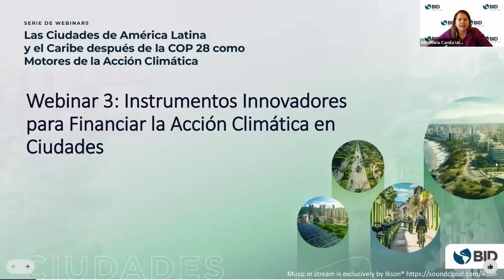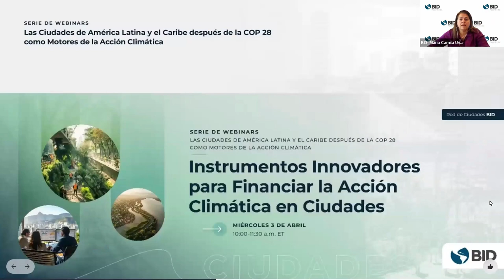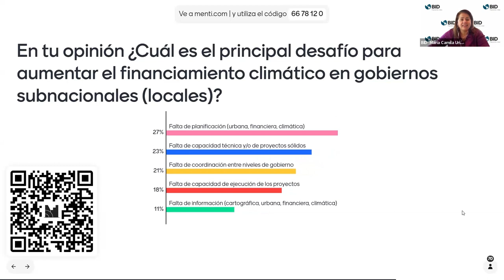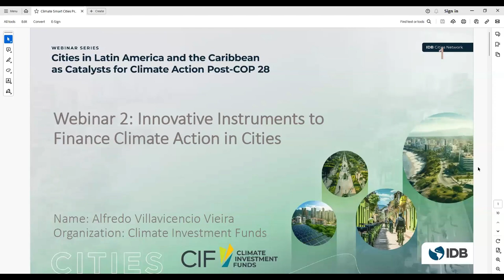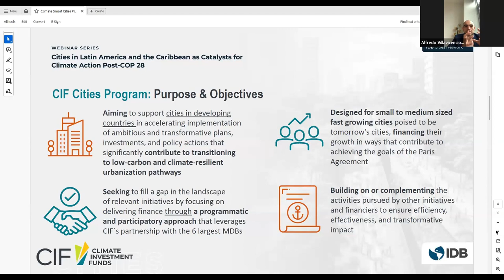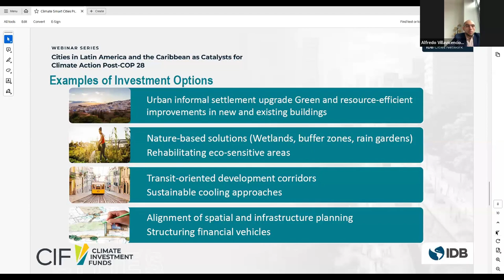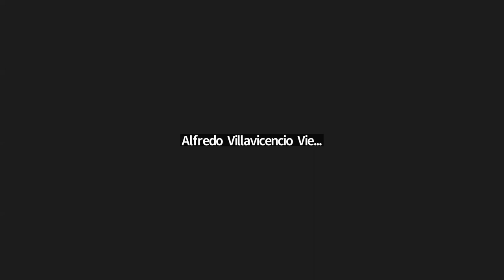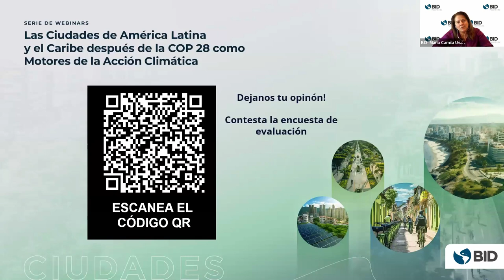Instrumentos Innovadores para Financiar la Acción Climática en Ciudades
¿Cómo canalizar el financiamiento para fortalecer la resiliencia climática de nuestras ciudades?
La Red de Ciudades del BID efectuó el webinar “Instrumentos Innovadores para Financiar la Acción Climática en Ciudades”, tercero y último de la serie "Las Ciudades de América Latina y el Caribe después de la COP28 como Motores de la Acción Climática”.

En este reciente webinar, se exploró el papel crucial del financiamiento climático subnacional en el cumplimiento de compromisos climáticos y en la construcción de entornos urbanos resilientes. A través de las presentaciones del Secretario de Hacienda del Estado de Baja California, México y de la Secretaria de Hacienda de la Ciudad de Mendoza, Argentina, se abordó cómo los gobiernos subnacionales de la región están trabajando para transversalizar la perspectiva climática en la gestión presupuestaria e implementar instrumentos financieros innovadores que atraigan la inversión verde.